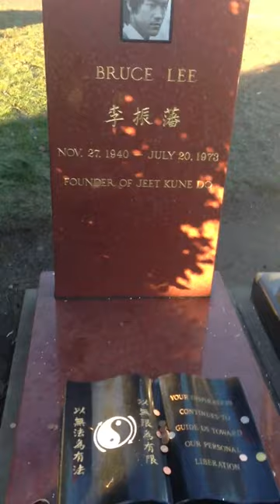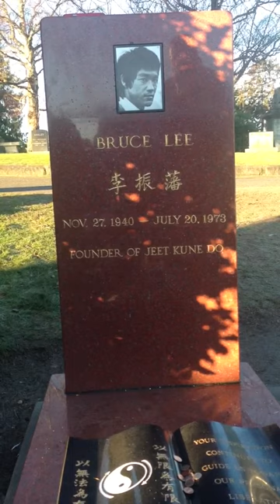Udri Bruce Lee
Posjeta Hordi Zla